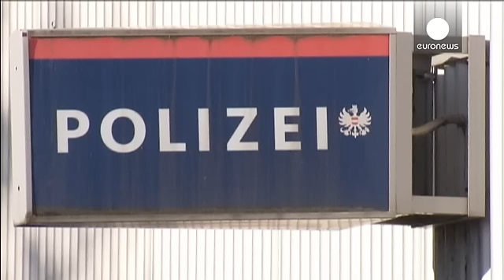Cinquième arrestation dans la tragédie du camion charnier en Autriche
La police autrichienne a interpellé la nuit dernière un nouveau suspect, un Bulgare après la récente découverte de 71 cadavres de migrants dans un poids lourd abandonné sur une autoroute.

Hier, la "justice hongroise" a décidé de maintenir en détention les quatre premiers suspects, trois Bulgares et un Afghan au moins jusqu'au 29 septembre en raison "de la nature exceptionnelle du crime…